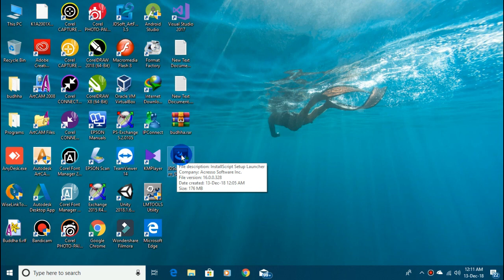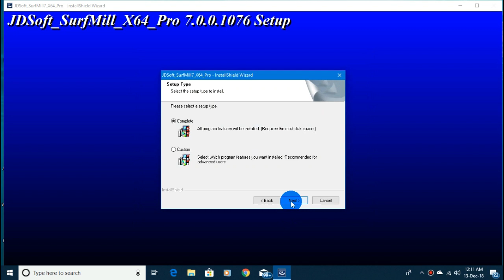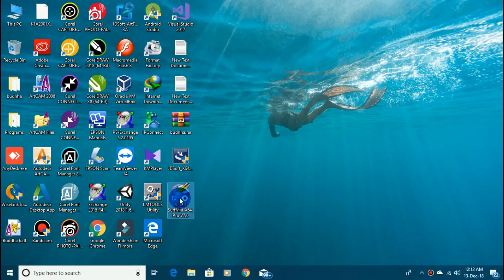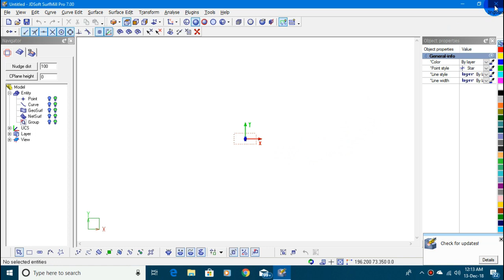Install JD SOFT Surfmill 7.0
In this video I am going to show you that how to install JD Soft Surfmill 7.0 in pc.